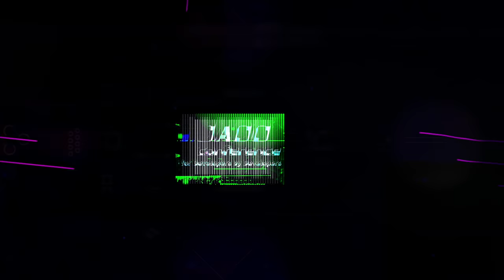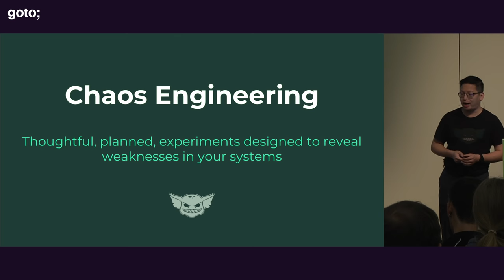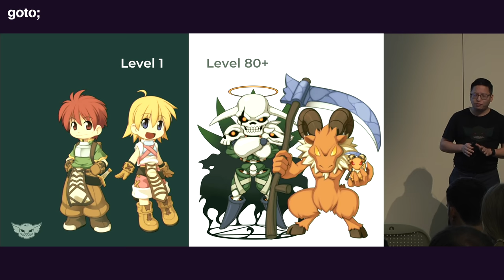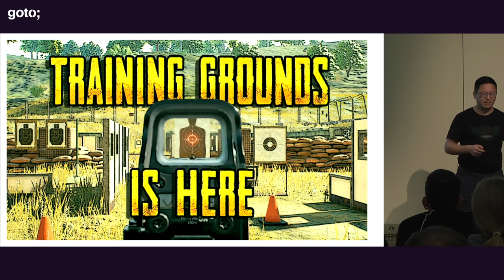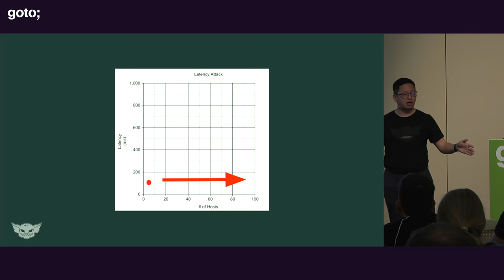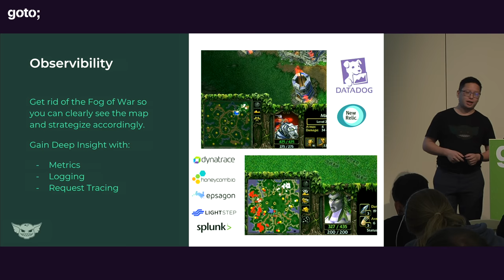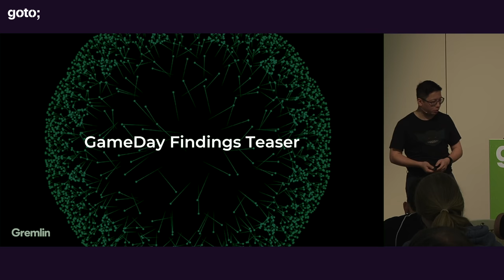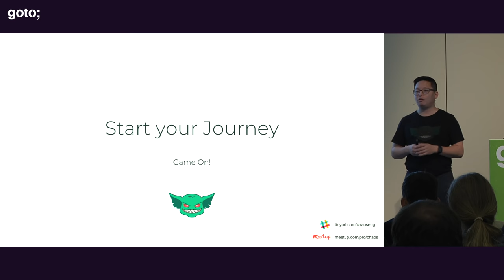GameDays: Practice Thoughtful Chaos Engineering • Ho Ming Li • GOTO 2018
Ho Ming Li - Proactively breaking things on purpose at Gremlin

ABSTRACT
GameDay is a dedicated time to intentionally create failure scenarios in a safe environment. Regularly running GameDays is an effective Chaos Engineering practice to test the resiliency of your services; to validate the technical intricacies, and to also surface conversations around observability and incident management. GameDays can also expose you to blind spots when systems are operating under suboptimal conditions.

Nora Jones & Casey Rosenthal • Chaos Engineering •
Mikolaj Pawlikowski • Chaos Engineering •
Russ Miles • Learning Chaos Engineering •
Murphy, Beyer, Jones & Petoff • Site Reliability Engineering •